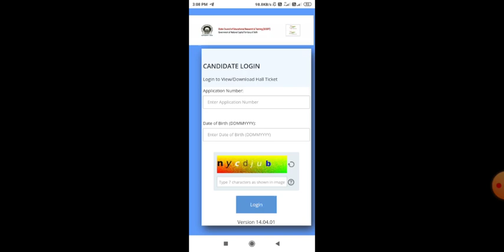Delhi Diet Entrance Exam Admit Card Released 2022- how to download Delhi diet Entrance admit card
Delhi Diet Entrance Exam Admit Card Released 2022- how to download Delhi diet Entrance Exam admit card

Thanks For
Watching.